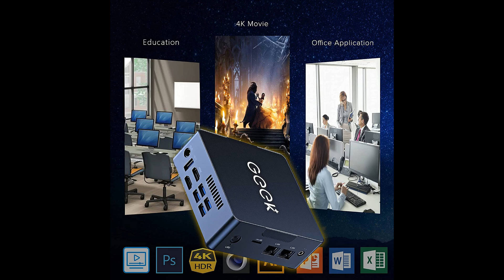Mini PC Utral Small PC Computer Desktop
If you like this amazing product plz click the link and make an order
Personal computer design type Mini PC
Specific Uses For Product Business
Series 1